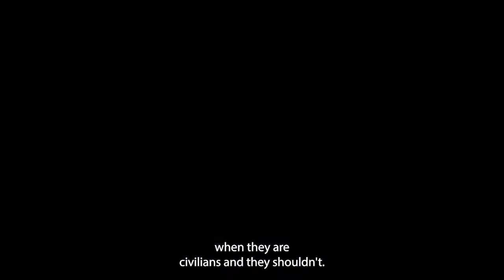3 Questions with an Expert — Ernesto Castaneda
The Conversation speaks with Ernesto Castaneda, Associate Professor, sociology at American University and director at the Immigration Lab.